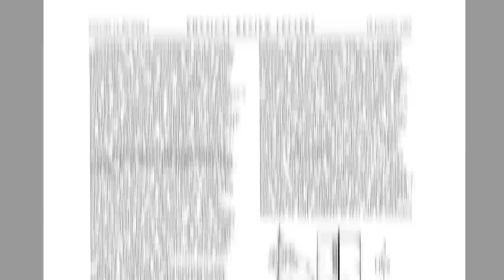¿Quién es y que ha hecho en física ROGER PENROSE? 🥇NOBEL 2020🥇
Roger Penrose, Andrea Ghez y Reinhard Genzel fueron los ganadores del Nobel en la categoría de física. Y, sin quitar ningún mérito a Ghez y a Genzel, en especial a Ghez que entra a formar parte del reducido de mujeres con Nobel en física junto con Curie, Goeppert-Mayer y Strickland, uno de los premiados me hace especial ilusión que haya entrado en este peculiar olimpo, la gloria de nuestra amada física, les hablo de Roger Penrose.
Ufff... atentos porque vienen curvas.

🎟️ Entradas para "Superhéroes (con bata)" en El Palacio de la Prensa de Madrid